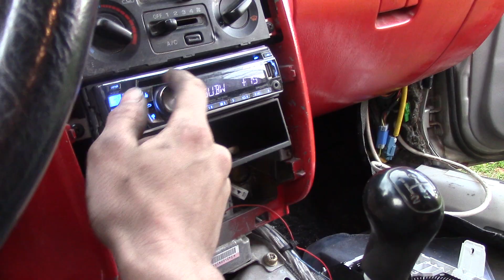FunkyPup Ground Pounder 10,000watts!